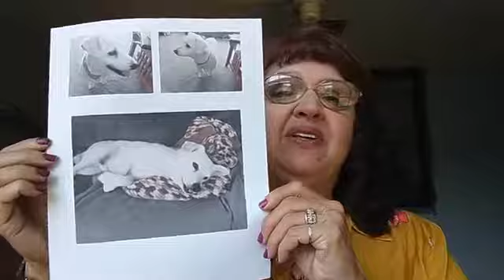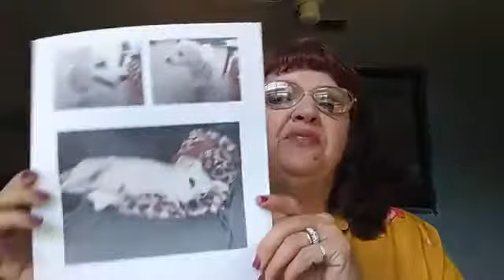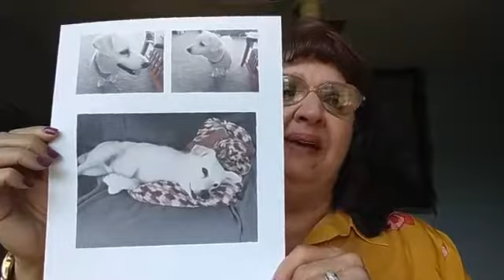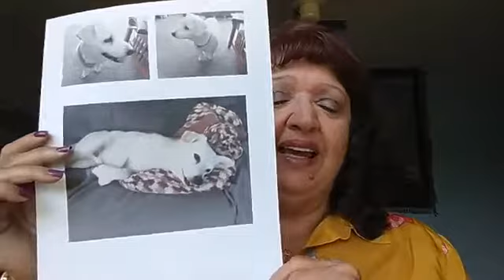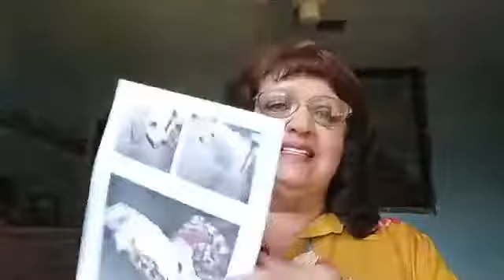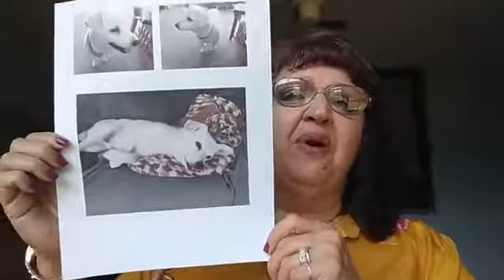Take Two Friday 080919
Teacher & Speaker Jeanne Sigler presents her "Unsung Hero of the Week" - Dusty.